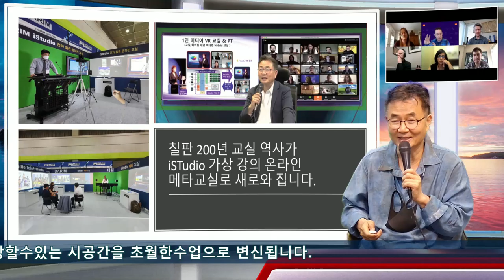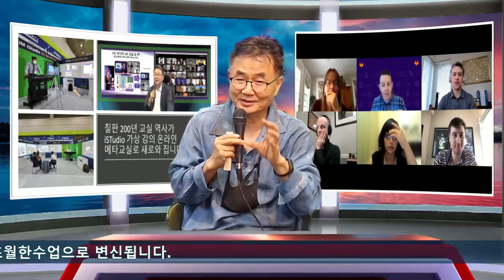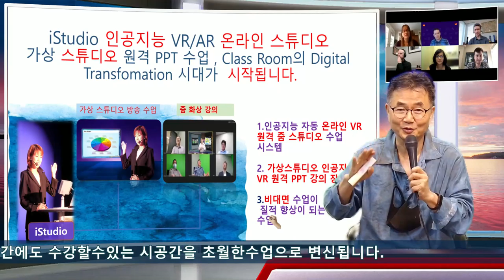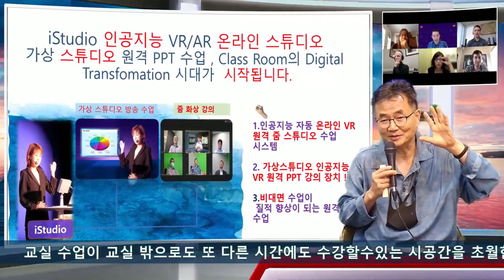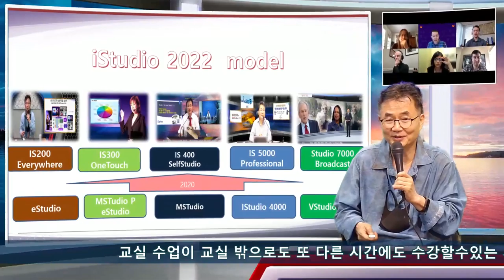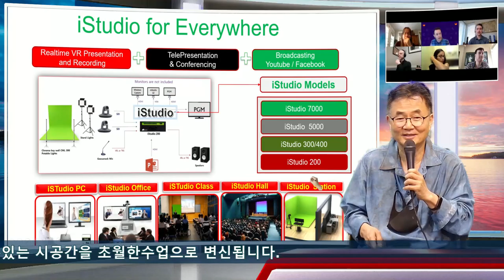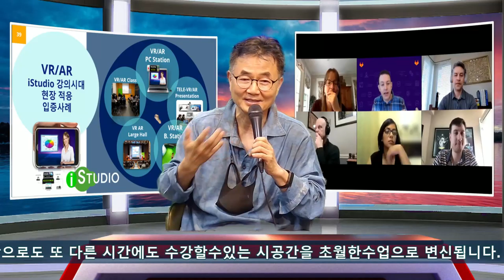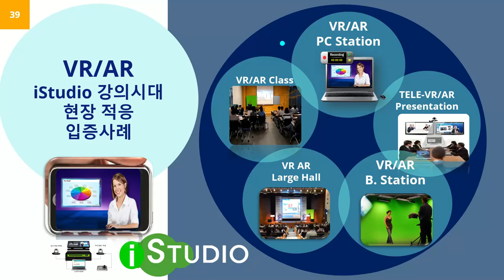iStudio 스마트 강의로 하부루타 교실, 학생들이 서로의 선생님으로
강의를 유튜브로, LMS로 손쉽게 만드는 수업이 되고,  동영상 강의가 짧은 토막 강의로 제목과 설명이 된 유튜브,LMS 강의로 학생들이 필요한 내용을 효과적으로 짧은 시간 요점을 알고 스스로 공부하는 시간을 갖게 하는 코칭형 영상이 된다면, 스스로 공부하는 시간을 수업에서도, 학생들끼리 물으며 공부하는 도서관의 코칭 선생님으로 교실 수업이 공부하는 수업 도서관보다 더 몰입된 수업이 될수 있게 됩니다.  아침부터 저녁까지의 학생수업이 창의적으로 스스로 공부하는 교실이 된다면 학생들도 선생님도 모두가 행복한 시간이 될것입니다.    만약 iStudio 강의가 어떤 교실에서도, 어느 회의실에서도 아무런 카메라 작동자 없이, 아무  장비 운영없이,  녹화/편집 과정  없이,  실시간으로 전세계 누구에게나 양방향 수업이 이루어 지게 되고, 이 비대면 수업이 실제 교실 수업보다, 더 몰입 수업이 되고, 선생님은 더 편한 강의 장치가 된다면, 200년 칠판 교실 역사와, 6000년 교실 역사는 스마트 교실로의 전환, Digital Transformation이 이루어 지게 됩니다.